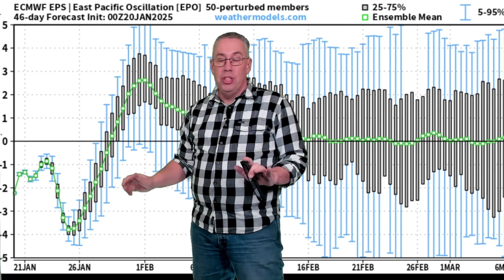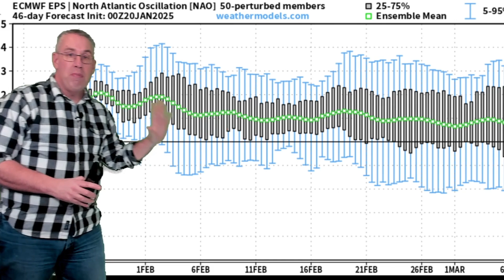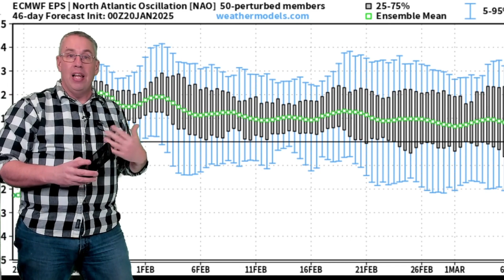BIG Weather SHIFT: Historic Snow Ends, Warmth Returns!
Big changes are coming to the U.S. weather pattern this week! After historic snowfall from Louisiana to the Florida Panhandle and the coldest temperatures of 2025 for much of the country, a significant shift is on the horizon. Warmer weather is set to replace the bitter cold, as a zonal flow develops across the United States. In this video, we’ll break down what this means for your weekend plans, the start of the next workweek, and how it sets the stage for early February weather.

We’ll analyze the factors driving this pattern change, including the positive phases of the Eastern Pacific Oscillation (EPO), Arctic Oscillation (AO), and Western Pacific Oscillation (WPO). These atmospheric setups are leading to a calmer, less disruptive weather pattern and bringing a much-anticipated January thaw for many regions. If you’ve been longing for relief from the frigid conditions, this video is for you!

What’s Covered in This Video:

- Historic Snowfall Recap:We highlig ht the rare and historic snowstorm that blanketed areas from Louisiana to the Florida Panhandle. Find out how this winter event compared to past storms and its impact on travel and daily life.

- Transition to Zonal Flow: Discover how the shift to a zonal flow will bring relatively warmer weather to most of the U.S. through the end of January and into early February.

- Weekend & Workweek Weather: Get an easy-to-understand forecast for your weekend plans and the start of the new workweek, including rain and snowfall expectations.

- Long-Term Pattern Outlook: What does February have in store? We explore how the EPO, AO, and WPO phases could influence early February’s temperature trends and precipitation chances across the country.

This forecast is designed for anyone looking for quick, accurate, and engaging weather updates. Whether you’re a weather enthusiast, planning outdoor activities, or simply curious about the January thaw and what’s next, we’ve got you covered.

- National Weather Enthusiasts: Stay informed about major shifts in the U.S. weather pattern.
- Weekend Planners: Learn how the calmer weather pattern might impact your outdoor activities.
- Winter Weather Fans: If you’re tracking snowfall trends or wondering how this season compares to past winters, this is the forecast for you.
- Groundhog Day Anticipators: As we approach February, find out how the weather trends could set the stage for this annual tradition.

As an online meteorologist, I strive to provide in-depth weather analysis in a quick and easy format. This video goes beyond the basic forecast, offering meteorological insights into the forces shaping our weather patterns. Whether you’re looking for a detailed explanation of zonal flow or just need a heads-up about the warmer temperatures, this video delivers everything you need to stay prepared.

Chapters
0:00 Introduction
0:27 Historic Snow Recap
1:03 Today's Weather
3:52 Set-up Weather Patterns
6:42 Regional Precipitation
8:27 Pattern Indicators
10:06 Temp Anomalies
12:22 Alaska Flips Also
13:36 Closing